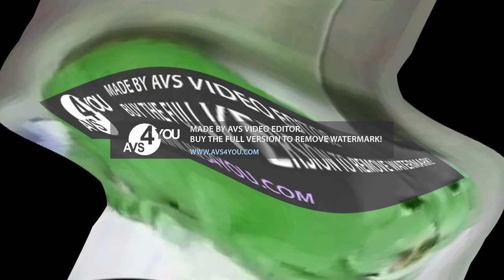Preview 2 Bad Cat V1.2 Center Effects